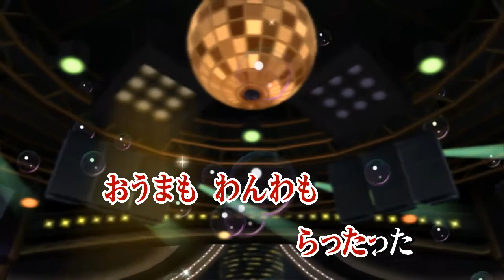カラオケJOYSOUND (カバー) おもちゃのマーチ / 松熊由紀 （key0） 歌ってみた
おもちゃの マーチ
松熊 由紀
オモチャノ まーち
マツクマ ユキ
童謡

作詞 海野厚
作曲 小田島樹人

やっとこ やっとこ
くりだした
おもちゃのマーチが
らったった
にんぎょうの へいたい
せいぞろい
おうまも わんわも
らったった

1923年 大正12年 発表 曲